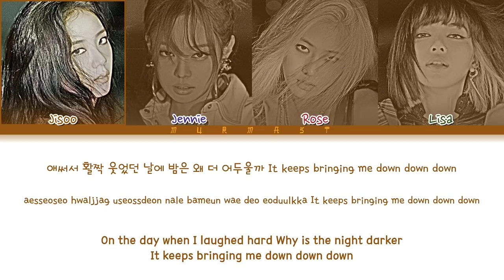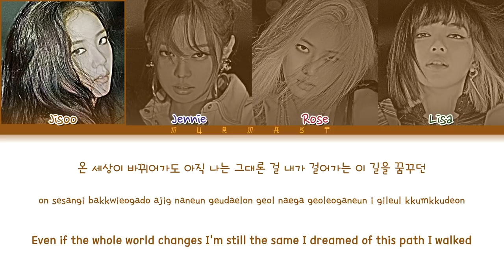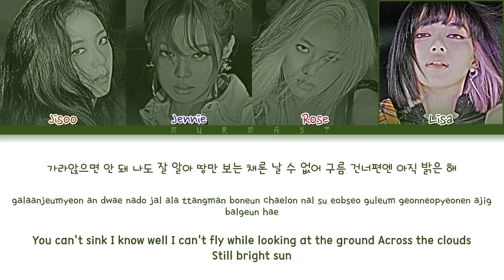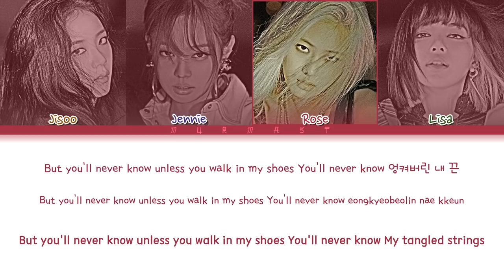BLACKPINK - You Never Know Lyrics (Color Coded Lyrics Eng/Rom/Han)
By - Murmast